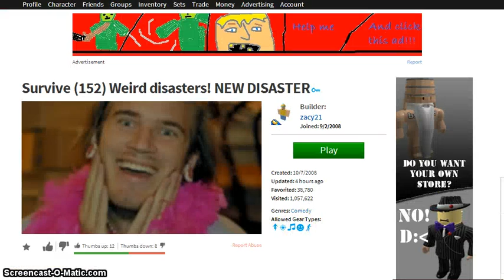survive the wired disasters